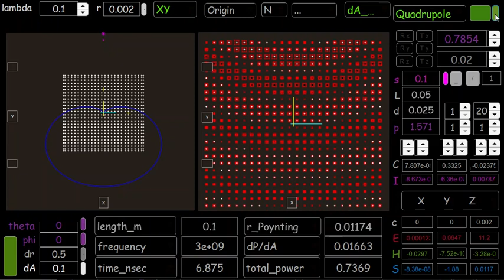Quadrupole 8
A 3 GHz Quadrupole in the Virtual Anechoic Chamber

A resonant quadrupole of element length 5 cm radiates at 3 GHz ( lambda = 10 cm ) at the origin of the virtual anechoic chamber. The elements are separated by 2.5 cm ( one quarter wavelength ) and energized in phase quadrature. Peak current along the elements is 100 mA. Total power radiated is 745 mW. Target dA at range 20 cm detects Poynting vector 2.417 W/m^2.
In the following videos the radiator and detection hardware are subject to rotation and translation in the virtual anechoic chamber to illustrate behavior of the radiator.

The electric field, magnetic field, and Poynting field vectors are shown at the target. First the fields over one period ( T = .3333 ns ) are shown, then the fields as the radiator is rotated about its z axis. The magnitude of the Poynting vector at the target is fairly constant.

The fields along target dr, perpendicular to dr, over one cycle. These fields are then shown as the radiator is rotated about the z axis. The Poynting vector at the target is constant. The electric and magnetic fields at the target are shown numerically.

The quadrupole is positioned inside a sphere of radius 20 cm. The point of maximum power on the sphere is charted and displayed numerically as the radiator is rotated incrementally around all axes.   The power through the sphere is constant under these rotations.

Target dA of area .1 m^2 is positioned above the offset quadrupole radiator, centered on the z axis. As dA is rotated, the point of dA of maximum Poynting flux changes.   As the radiator is rotated about the z axis the fields at the maximum point are shown numerically. Poynting flux is constant in the z direction.

The electric and magnetic fields across dA=.01 m^2 are charted over one period. Then the radiator is rotated about the z axis, showing the same fields. The comet diagrams show the electric and magnetic fields at the center of dA. The Poynting flux at the center of dA is approximately dP/dA because dA is fairly small. Equivalently dA shows uniform linear polarization.

The element current at each point along one of the quadrupole elements is shown numerically. The peak instantaneous current 100 mA occurs in the center of the element. The direction of this current changes as the radiator is rotated. The current along the element is shown on the right as characteristic of the resonant element of length one half wavelength.

The distribution of element currents on both elements is shown, in phase quadrature. The element separation is one quarter wavelength, 2.5 cm.

The quadrupole is positioned  in the plane of dA, targeting dA. The normal magnetic field of waves traversing dA is animated. The radiator is then rotated about the y axis, and the normal electric field of these same waves is animated. The unit phi and theta vectors at the center of dA are shown of length one half wavelength.

The electric and magnetic fields around the path dA are charted over one cycle. The radiator is rotated around the z axis to show these fields again over one cycle. The curl of the electric field around dA and the time rate of change of the magnetic flux through dA are shown in the table.